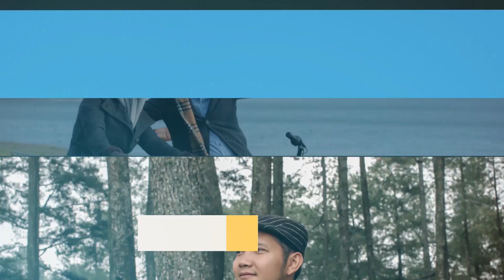WASPADA, Jagalah Kehormatan Dirimu!!! | Setia Furqon Kholid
Inspirasi video : Kelas Jodoh